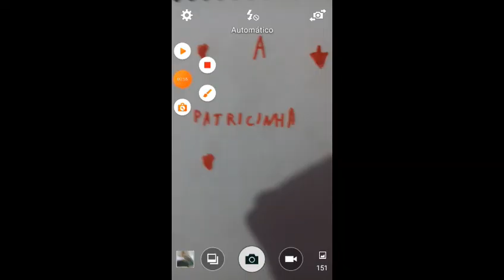abertura | a Patrícia / Estreia nas férias